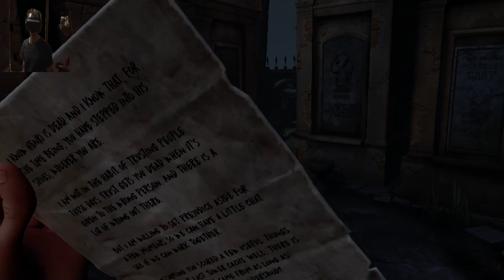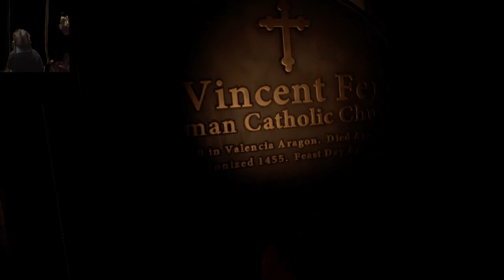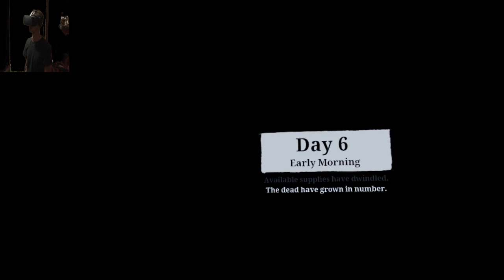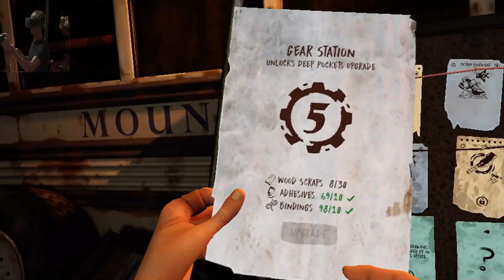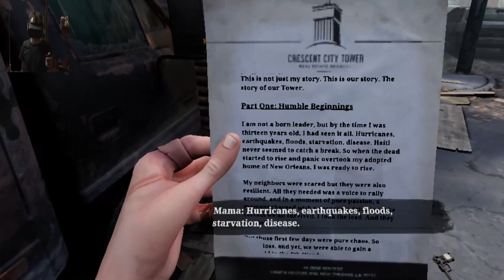CZ VR | The Walking Dead: Saints & Sinners - ETICKÉ HOZHODNUTÍ, ANGEL STATUE #4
MAY VÍ ŽE "OLD MAN" JE MRTEV, SPOJÍ SE TEDY S NÁMI A PŘEDÁ NÁM DALŠÍ LOKACI INTELU. VÍCE SE NÁM PŘIBLÍŽÍ KONFLIKT MEZI REKLAIN A TOWER. UKÁŽE SE , ŽE UDĚLAT " SPRÁVNOU " VOLBU NENÍ UPLNĚ ČERNOBÍLÉ A BÝT VŽDY "GOOD GUY" NEBUDE EASY. PAK TO SE MNOU MÁLEM ŠLEHNE.

0:00 - Casey Q-line start
7:07 - May Q-line start
11:01 - Basketball
12:14 - May personally
19:58 - Church recipe (beignet food)
23:32 - Resource management
32:07 - Memorial Lane
43:25 - "Freaks"
47:21 - Eticke rozhodnutí
53:04 - "Dobré" volby nebudou tak přímočaré
56:47 - Angel statue
1:00:25 - Běh smrti
1:02:25 - Resource management

POKUD TO PUJDE BUDEM SE SNAŽIT BÝT TI "GOOD GUY". HLAVNÍ SOUBOJE ZBRANĚ NA BLÍZKO A LUK. POKUD TO PUJDE SOUBOJÍM SE VYHNOUT UPLNĚ.

Zařízení:
Oculus Rift,